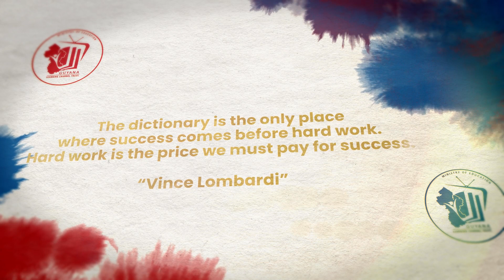Wednesday, November 17th, 2021